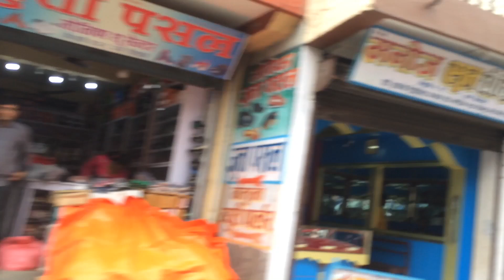Saan naglakwatsa sina mommy jho at Baba Asis?